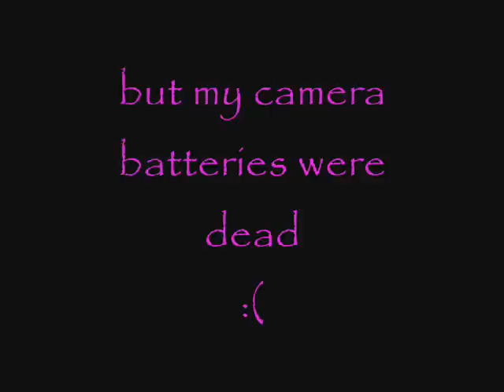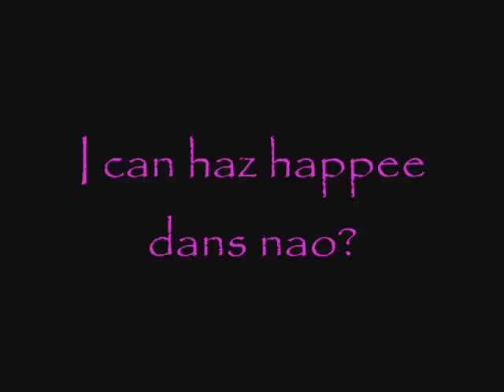domo! domo! domo!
This is the follow-up video for my Lokisa Fashion Unity contest entry.  I wanted to expand a little bit on the topic without subject or time restrictions.  I am so honored to have won 2nd prize and I'm proud to be a part of Lolita Kisama's new campaign against intolerance.  I commend everyone who was brave enough to enter the contest and speak their mind.  I enjoyed watching all of the entries - each of them beautiful and unique like their creators!

I did speak more this time, and I hope I didn't make too big a fool of myself, but if I did oh well - NEGATIVE AND/OR NASTY COMMENTS ARE NOT WELCOME.  I meant to be over-the-top silly, but I also want to spread information and education about tolerance, acceptance, and the negative impact of bullying.